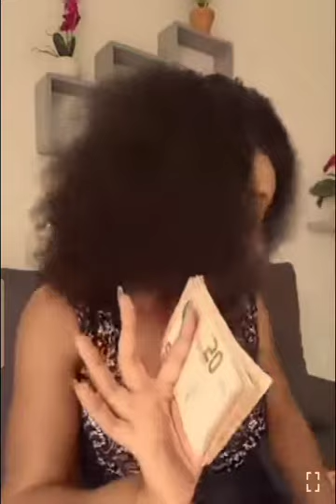Lolobeaute répond a esdvige milan et Emmanuel Keita